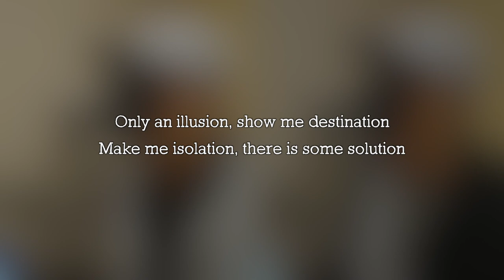AB’S - DEJA VU Cover by T.Y.Kim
*가사 해석은 자막을 켜주세요.

안녕하세요. 이번에 준비한 곡은 AB’S의 ‘DEJA VU’입니다. 아마 거의 처음 듣는 노래일 듯 한데 제가 올리는게 뭐 대부분 그렇죠…
저번에 올렸던 ‘Spectrum’이라는 팀의 베이시스트 渡辺直樹(와타나베 나오키), 드러머 岡本郭男(오카모토 아츠오), 그리고 芳野藤丸(요시노 후지마루), 松下誠(마츠시타 마코토), 安藤芳彦(안도 요시히코)까지 총 5명이 모여 결성된 밴드가 AB’S라는 팀입니다. 멤버 한명 한명이 얼마나 뛰어난 뮤지션들인지 설명하려니 입아프네요. 그냥 넘어가겠습니다. AB’S라는 이름이 좀 특이한데 이게 멤버 5명 중 3명의 혈액형이 AB형인 것과 관련이 있다고 합니다.다른 두사람은 A형인데  자세한 건 잘 모르겠고 아무튼 팀 이름이 혈액형과 관련이 있다는 게 재밌었습니다.

이 곡은 AB’S의 첫번째 앨범인 「AB’S」에 수록되었고 반복적으로 나오는 베이스 리프가 매력적인 곡입니다. 처음 들었을 때는 보컬보다 악기 소리나 화성 진행에 더 집중하고 들었던 기억이 납니다.
이 노래가 특이한 게 영국에서는 싱글 앨범으로 발매 되었는데 정작 일본반 싱글은 없다는 사실입니다. 1집을 발표하고 다음 앨범인 2집 「AB’S 2」를 제작할 때 런던의 스튜디오에서 작업을 했는데, 영국을 떠날 때 스태프가 이 곡이 녹음된 데모 테잎을 스튜디오에 깜빡 잊고 놓고 왔다고 해요. 테잎을 통해 이 곡을 듣고 84년에 영국의 ‘스트리트 웨이브’라는 레이블에서 12인치 싱글「DEJA VU / ASIAN MOON」이 발매되는 생각지도 못한 전개가 되어버린 겁니다. 게다가 프로모션도 없었는데 당시 전 영국 차트 80위에 랭크되는 기록을 세웠다고 해요. 곡 자체가 약간 브릿팝같은 느낌이 있어서 그런지 잘은 모르겠지만 역시 명곡은 어디에서나 통하나 봅니다. 6분이 넘는 길이지만 분위기에 스며들어 듣다보면 그렇게 길다, 지루하다 같은 느낌은 없을 거라고 생각합니다. 특히 요즘에는 이런 노래가 잘 안 나오는 만큼 한 번쯤은 들어보는 걸 추천합니다.

作詞：安藤芳彦(Yoshihiko Ando)
作曲：渡辺直樹(Naoki Watanabe)
Photo by Jr Korpa on Unsplash
Instrumental by T.Y.Kim